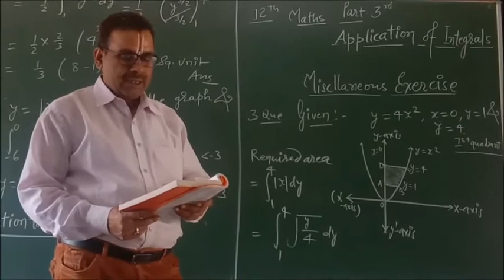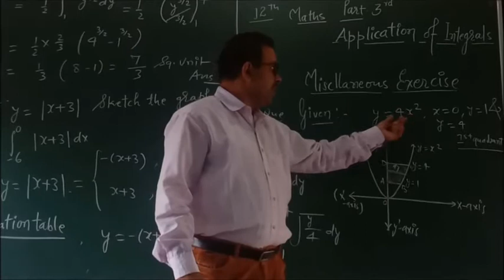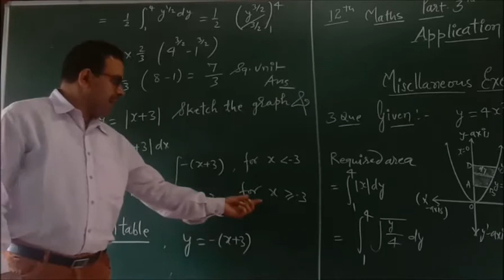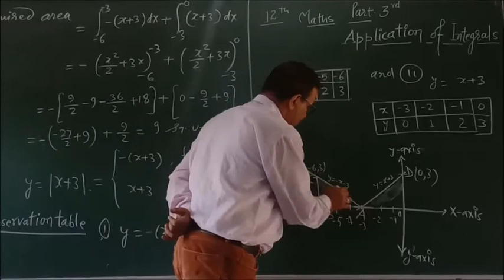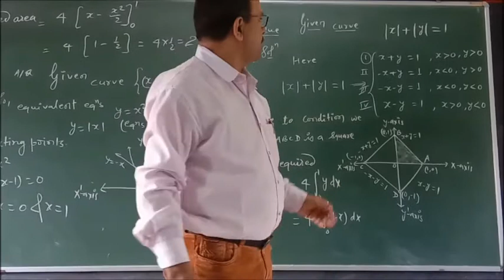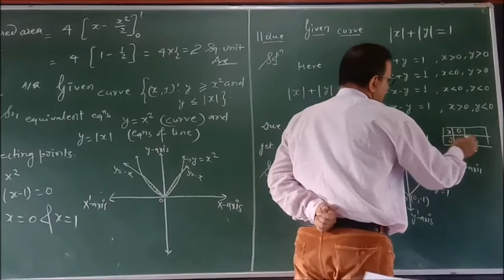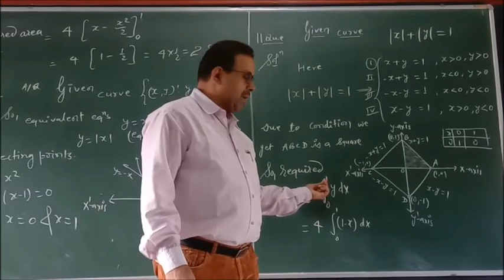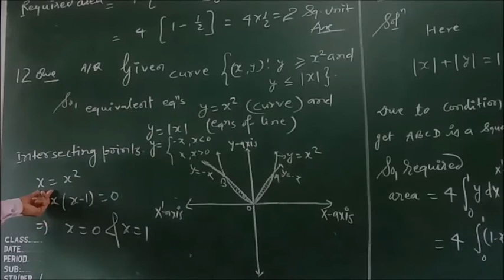class 12 part 03, Miscellaneous Ex application of integral